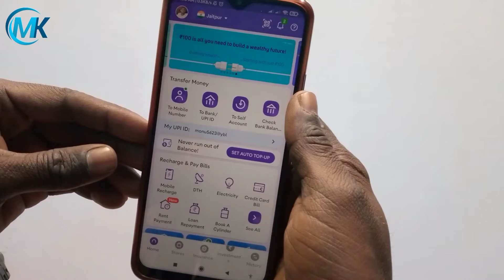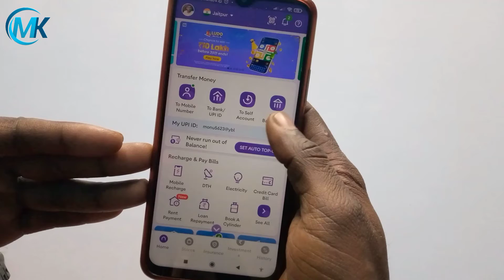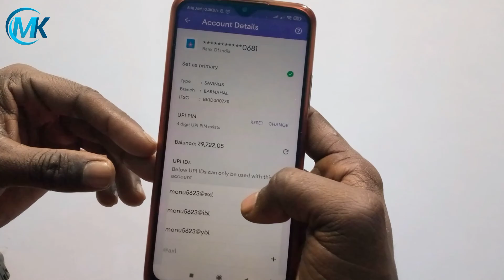Phonepe Me Bank Balance Kaise Check Karen ? How to check Bank balance in phonepe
Phonepe Me Bank Balance Kaise Check Karen ? How to check back balance in phonepe

फोन पै में बैंक ऐड कैसे करें